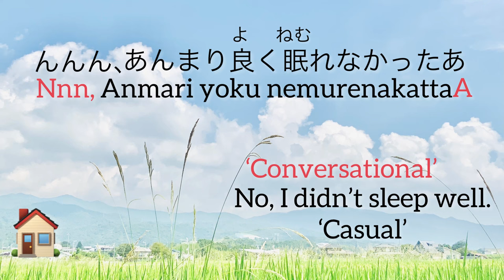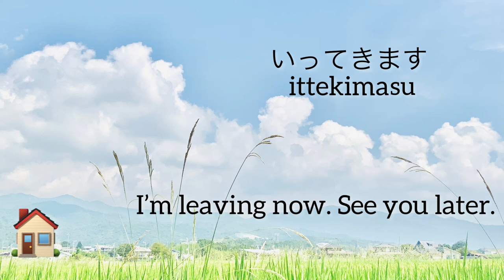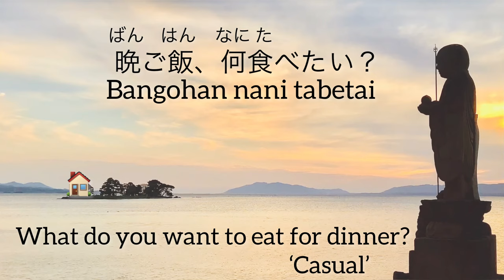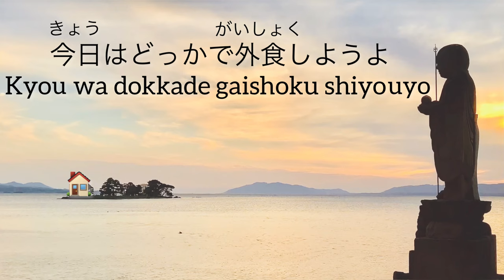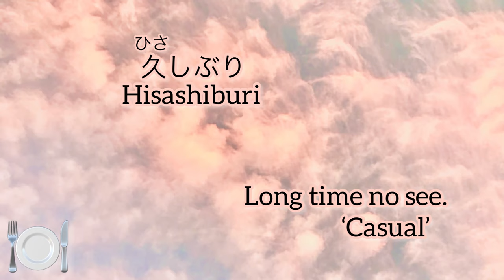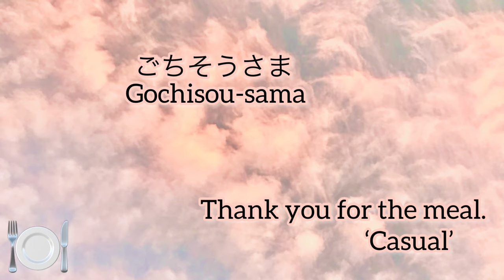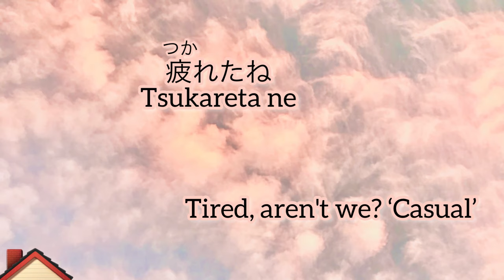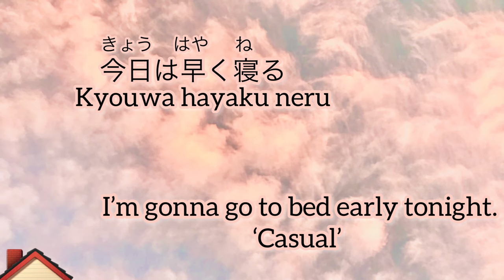Daily Japanese Conversation from Morning ☀️till Night🌛〜Easy Japanese Listening Practice〜♫ Part 1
New video series ‘Easy Japanese Listening Practice’ ♫
This is not a by the book listening material but,
in this Part 1, you will learn and practice natural conversations how native Japanese speakers use it in our daily lives from Morning till Night.
Also you will learn the life style in Japan through this lesson which might be a little different from your country 🇯🇵😊

I recommend you to listen repeatedly whenever you want in your daily life. (e.g.while taking a walk, driving, exercising or doing house work etc..)
By listening and repeating the phrases, you will acquire the natural intonation and rhythm of the language. And it will help your Japanese sounds more natural and authentic.

Video Chapters:
00:00 General greetings in the daytime☀️
03:51 Daily conversation in the morning at home🏠
11:47 Daily conversation in the evening at home 🏠
24:25 Daily conversation in the evening in a restaurant 🍽
36:33 Daily conversation at night at home 🏠

Music credits are below〜♫